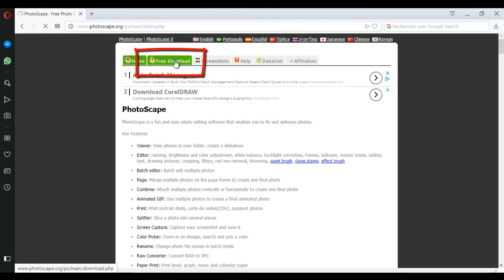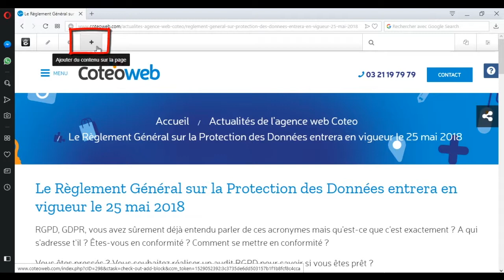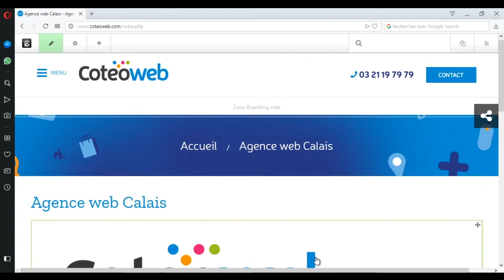Tutoriel CMS Concrete5 - N°4 - Comment préparer vos images pour le web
Optimisation des images et ajout d'images ou de collections d'images sur concrete5, optimiser le référencement des images (balise ALT)